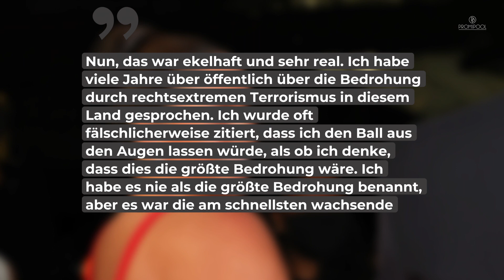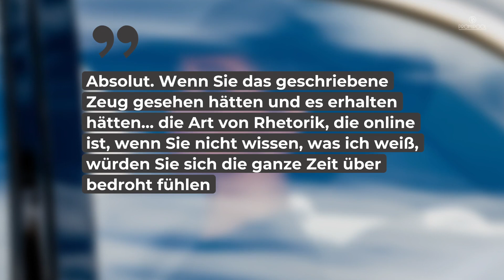Herzogin Meghan in Gefahr? Morddrohungen sind „ekelhaft“ und „sehr echt“ | ROYALS | PROMIPOOL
Ekelhafte Drohungen! War Herzogin Meghan während ihrer Zeit in Großbritannien Morddrohungen ausgesetzt? Das sagt ein hochrangiger Polizeibeamter dazu: